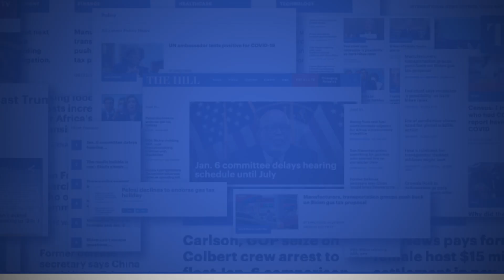Republicans Buckle Down For What Could Be Marathon Blockade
Speaker Kevin McCarthy (R-Calif.) is racing to break the lower chamber deadlock triggered this week by disgruntled conservatives, but rank-and-file members aren’t holding their breath for a resolution.